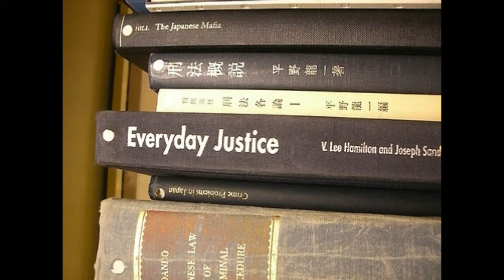Law & Order Part 6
The success of the series has led to the creation of additional shows, making Law & Order a franchise, with also a television film, several video games, and international adaptations of the series. It has won and has been nominated for numerous awards over the years, including a number of Emmy Awards On May 14, 2010, NBC announced that it had canceled Law & Order and would air the final episode on May 24, 2010. Immediately following the show's cancellation, Wolf stated that he was attempting to find a new home for the series and would also consider a "last resort" plan to conclude the show with a two-hour TV film to air on NBC.  In July 2010, however, he indicated that those attempts had failed and declared that the series had now "moved to the history books